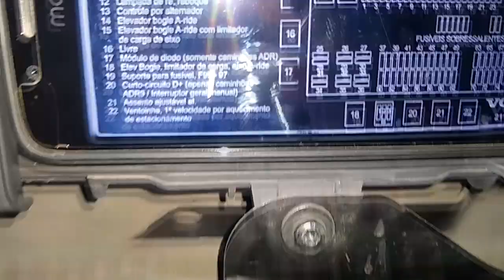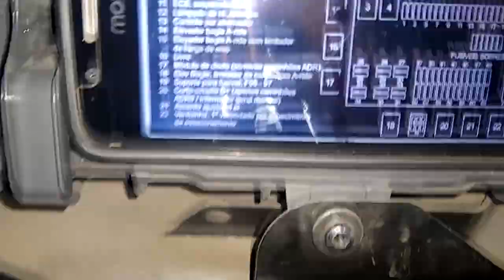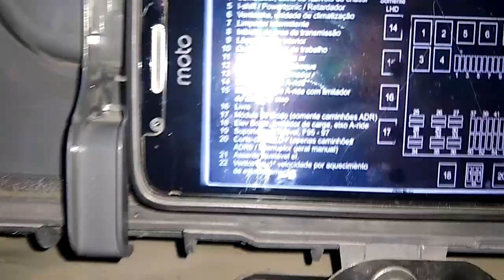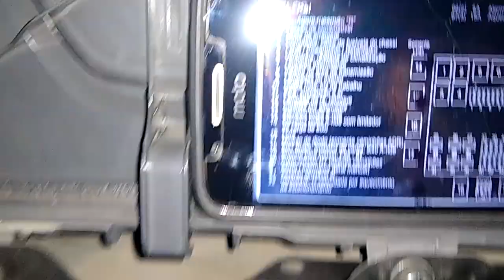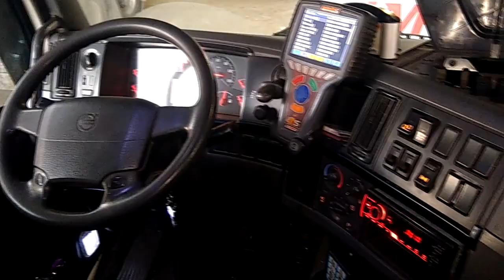Reles principais da central elétrica - Volvo FH 460 I-Shift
Nesse video descrevemos a função de cada rele na central elétrica de fuziveis e reles do Volvo FH 460 I-Shift ano 2013